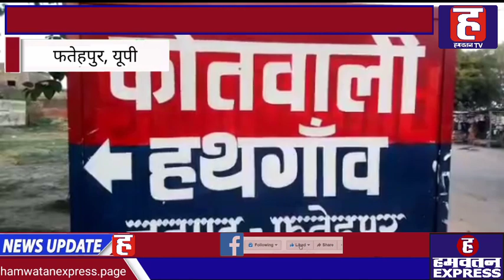Fatehpur से मानवता को शर्मसार करने वाली घटना सामने आई । Crime Folder। UP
फ़तेहपुर से मानवता को शर्मसार करने वाली घटना सामने आई है। यहां रविवार देर शाम एक हैवान ने तीन साल की मासूम बच्ची से रेप की घटना को अंजाम दिया। बताया जा रहा है कि बच्ची अपने घर के सामने खेल रही थी। तभी आरोपी उसे अपने घर उठा ले गया और घटना को अंजाम दे डाला। परिजनों की तहरीर पर पुलिस ने मामला दर्ज कर आरोपी की तलाश शुरू कर दी है।

वीओ- हथगाम थाने के एक गांव में तीन वर्षीय बच्ची रविवार देर शाम घर के बाहर खेल रही थी। पड़ोस का रहने वाला मासूम अली आया और बच्ची को बहाने से अपने घर ले जाकर उसके के साथ दुष्कर्म किया। बच्ची के चीखने की आवाज़ सुनकर जबतक आस- पड़ोस के लोग मौके पर दौड़े कर पहुंचते तबतक आरोपित उसे छोड़कर फरार हो गया। बच्ची के परिजनों ने बताया कि बच्ची के घर पहुंचने पर घटना की जानकारी हुई। इसके बाद परिजन शिकायत लेकर आरोपी के घर पहुंचे तो परिवार के लोगों ने गाली गलौज कर भगा दिया। पीड़िता के पिता ने मामले की तहरीर पुलिस को दी है, वहीं पुलिस ने मुकदमा दर्ज कर मामले में जांच पड़ताल शुरू कर दी है।